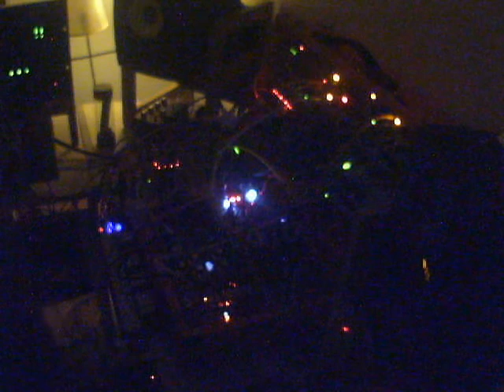analog therapy: "the milky way" (ambient modular improv)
here is my last ambient modular improv, this is a auto generative patch between plumbutter, eurorack and analog4 + some tweaking and patching ;) hope you enjoy ! and have a nice trip !!! ^^ cheers from france !